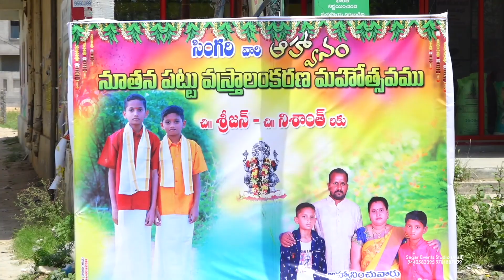SREEJAN & NISHANTH'S DHOTI CEREMONY PROMO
Video by:
Sagar Events Studio
Lakshman Sagar
Mall, Nalgonda Dist.